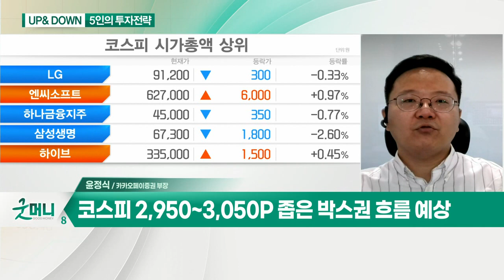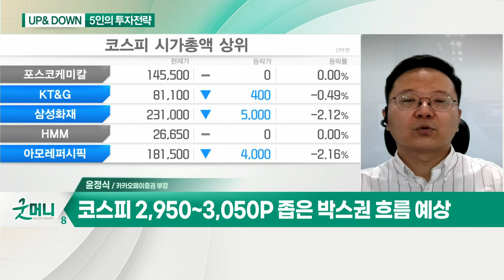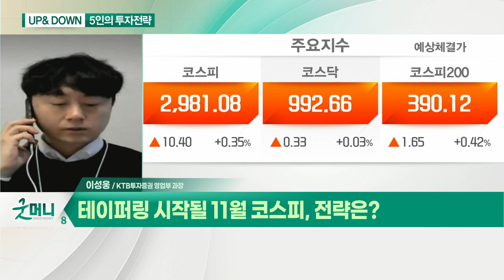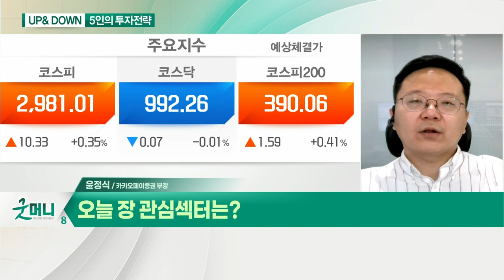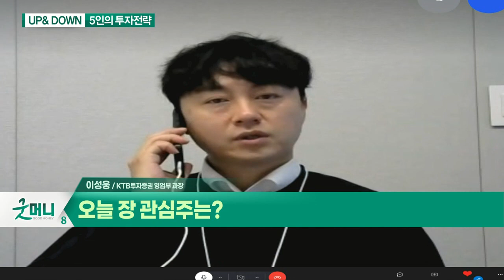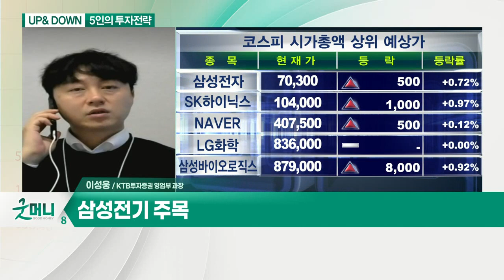삼성전기... 테이퍼링 시작될 11월 코스피 / 위드 코로나 수혜주... 11월 코스피, 지루한 공방 지속되나?_UP&DOWN 5인의 투자 전략 (20211101)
Q. 테이퍼링 시작될 11월 코스피, 전략은?
- 美 FOMC 경계감… 종목별 장세 심화 전망

Q. 오늘 장 관심주는?

Q. 11월 코스피, 지루한 공방 지속되나?
- 코스피 2,950~3,050P 좁은 박스권 흐름 예상

- 백화점, 레저 등 위드 코로나 수혜주